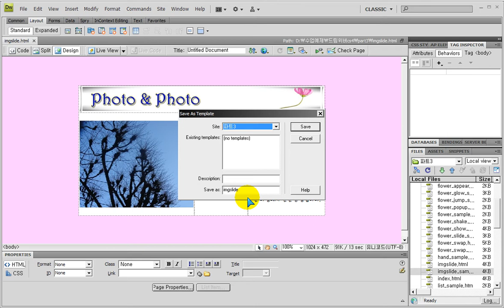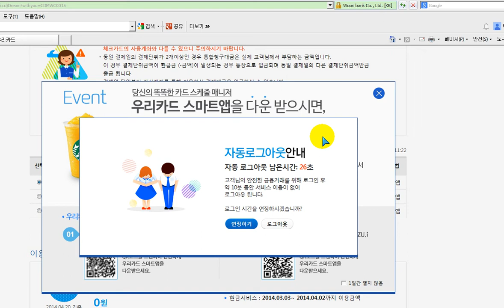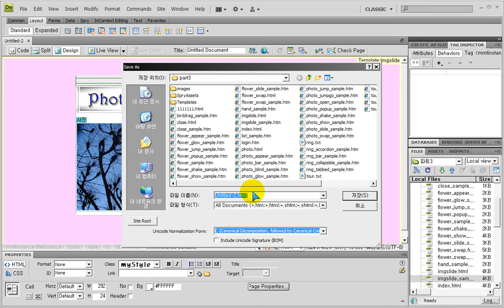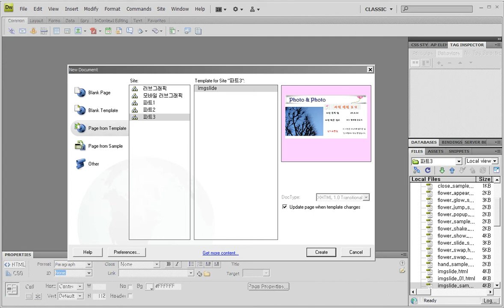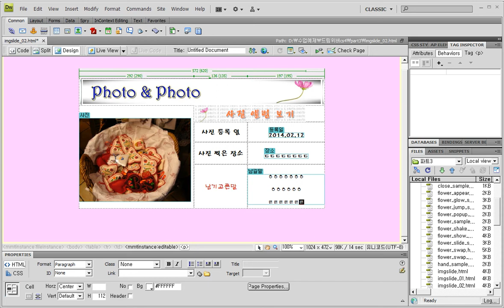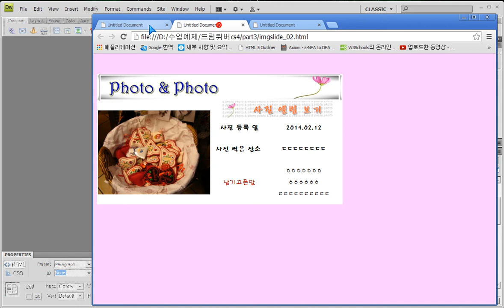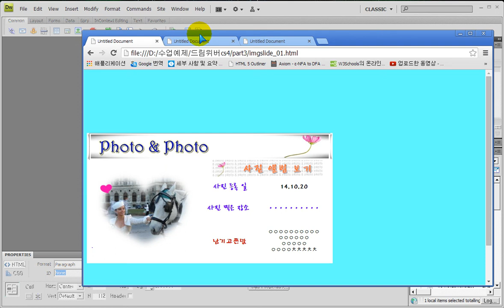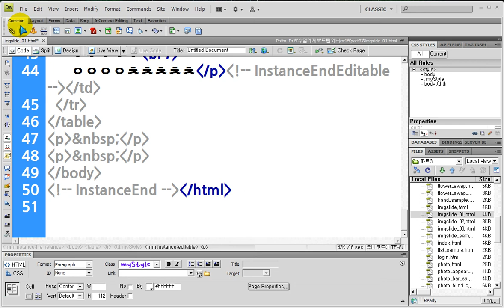드림위버) 템플릿기능 - Dreamweaver) template function use